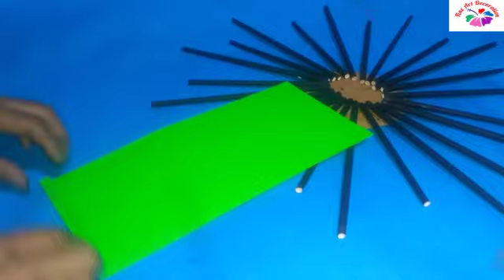কাগজ দিয়ে ঘর সাজাবার অভিনব পদ্ধতি II creative art wall hanging II paper tube art II fine art decorat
DIY ideas Newspaper/Magazine Wall Decor Paper crafts for home decoration Best out of waste how to make decorative items from newspaper creative ideas for best out of waste from newspaper. very easy way to make a beautiful wall hanging.A beautiful decoration for your home.
For beginners.Its simple and easy method.For this all you need is paper,glue,cardboard,scissor.This DIY tutorial shows step by step process of making of origami  paper. how to make it as wall decoration/wall hanging/Christmas wreath.